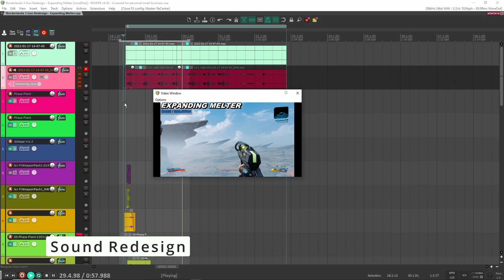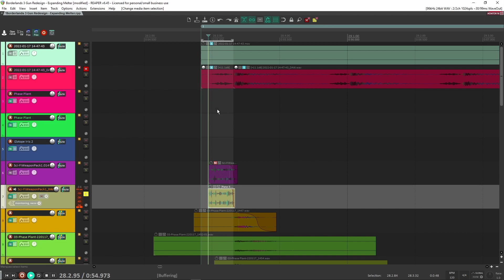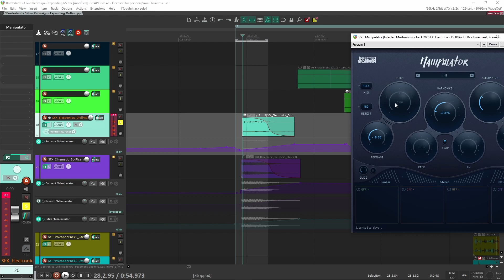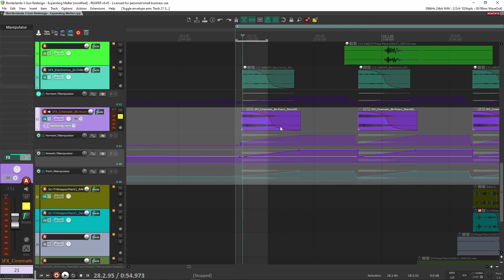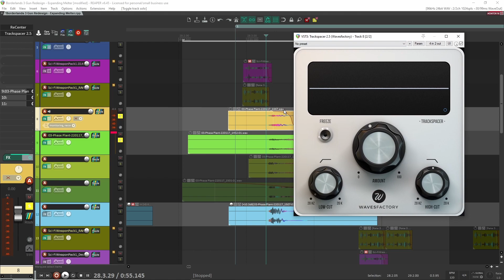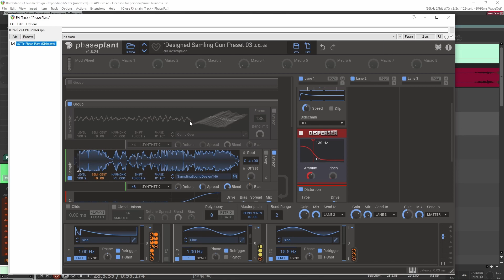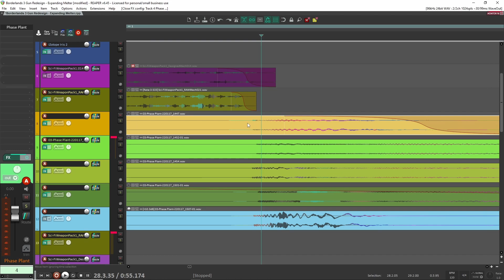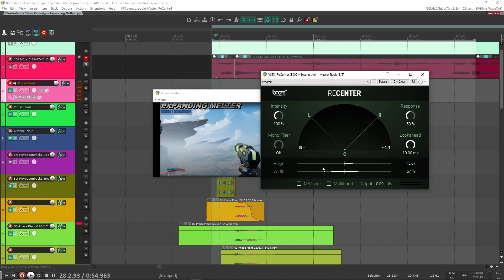Let's Create The Expanding Melter Gun Sound From Borderlands 3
In this video, I redesign the expanding melter gun from the video game Borderlands 3. I break down layer by layer how I created the sound, processed it, etc. Enjoy!

0:00 - Intro
1:02 - Original Audio VS Redesign
2:00 - Breaking down the redesign layer by layer
10:16 - How I created the gunshot layers
15:41 - FREE 5 Layering techniques guide for sound designers | Link in description

About David Dumais Audio

David Dumais Audio is committed to creating professional, creative, and expressive sound design and music for video games. David wants to share what he has learned over the years; everything from creating energetic music to crafting ambient sounds, gun sounds, foley, recording sounds, UI sounds, game sounds and so much more.

The David Dumais Audio YouTube Channel contains some of David’s best advice, strategies, concepts, and philosophies which he has effectively used to help hundreds of game developers realize their goals. This channel is designed to help the beginner as well as the professional continually improve their skills and challenge their creative process.